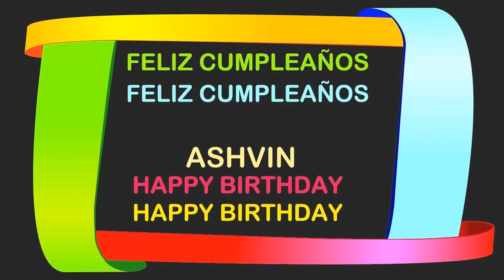Ashvin Birthday Postcards & Postales - Happy Birthday